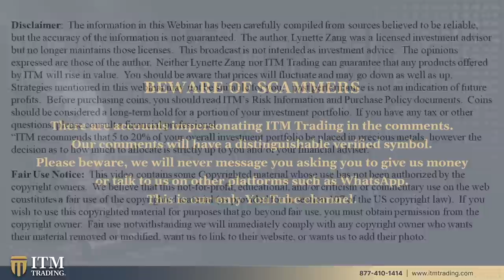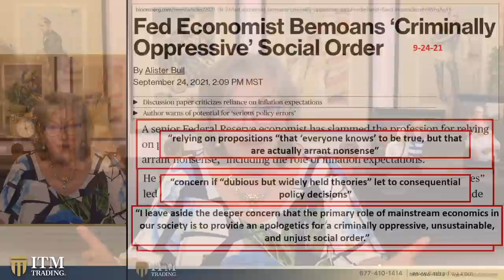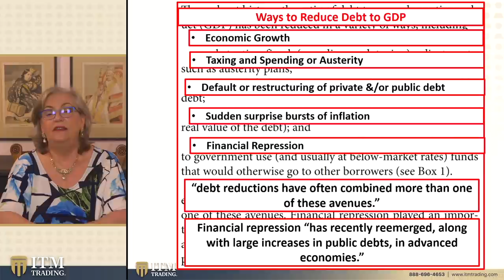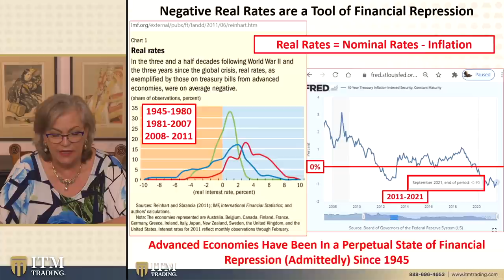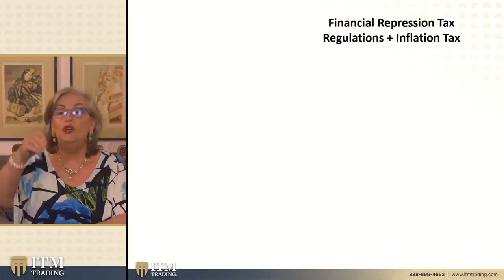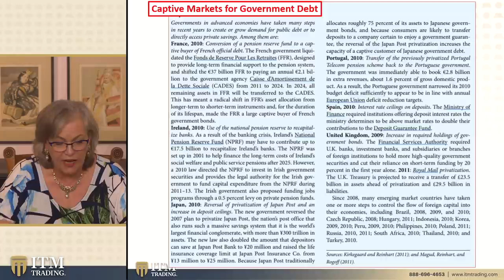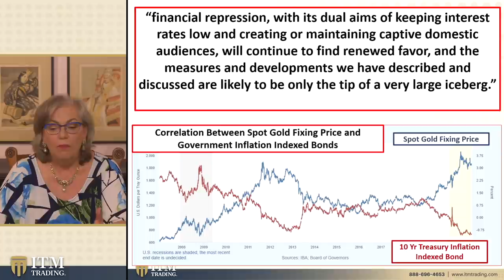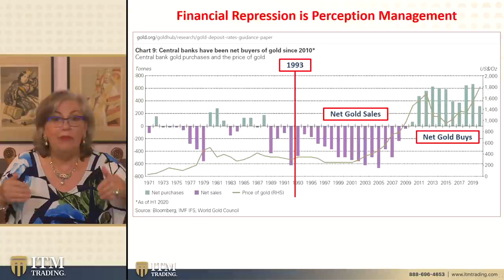A HISTORY OF FINANCIAL REPRESSION...by LYNETTE ZANG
THEN WHAT?